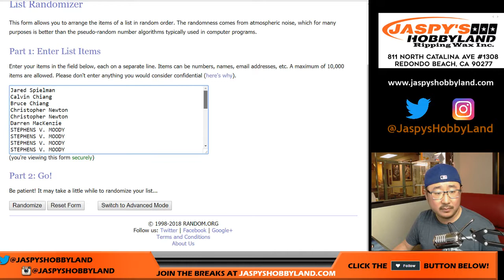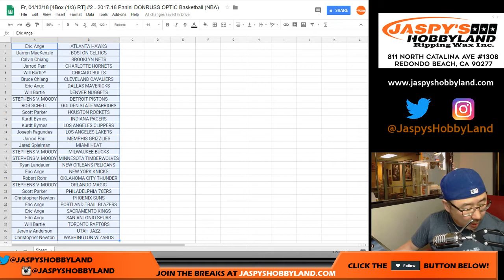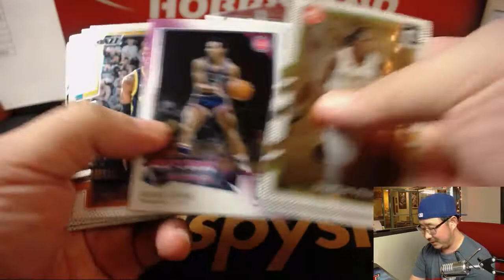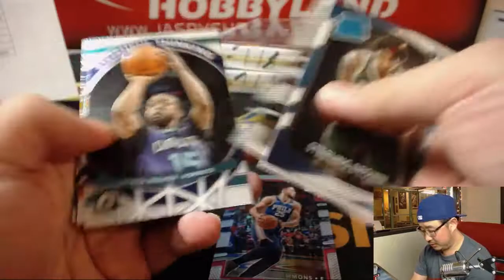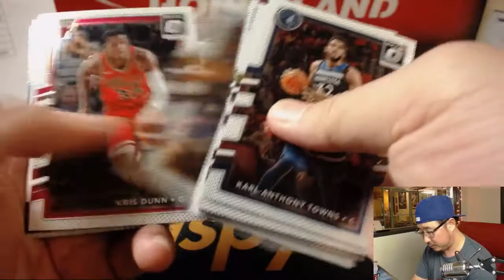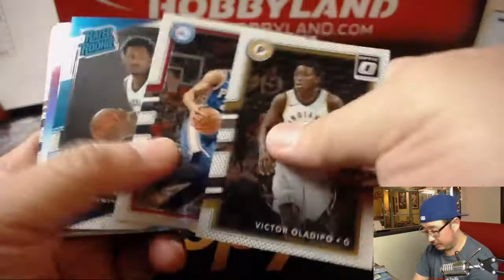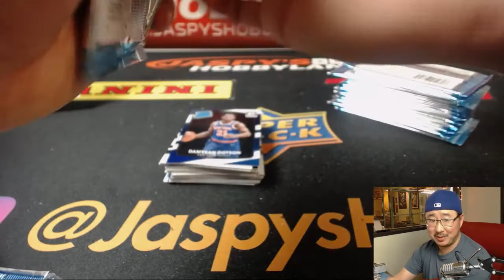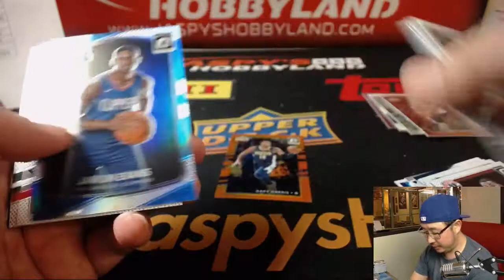Fr, 04/13/18 [4Box (1/3) RT] #2 - 2017-18 Panini DONRUSS OPTIC Basketball (NBA)